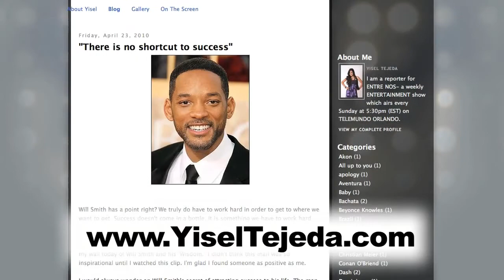Yisel Tejeda photo shoot for Orlando Sentinel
Yisel Tejeda during a photo shoot for the Orlando Sentinel